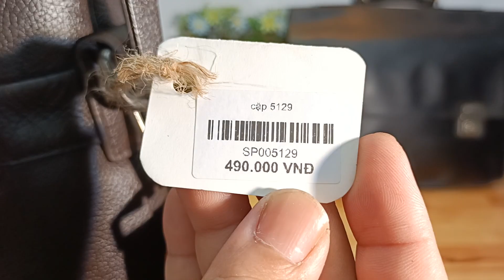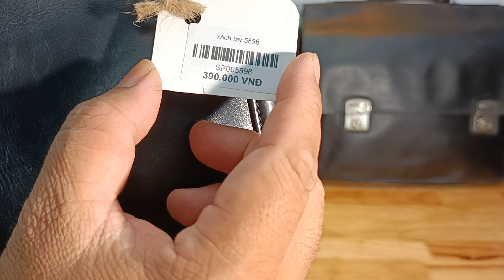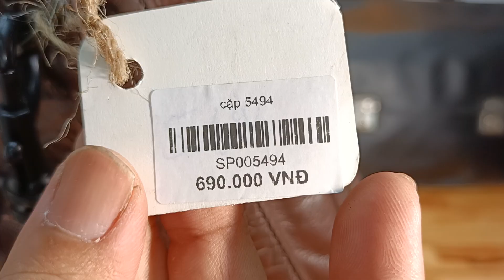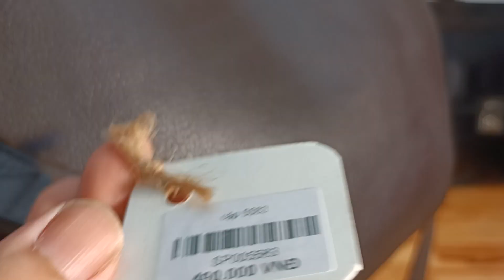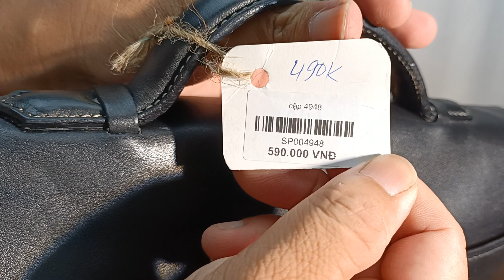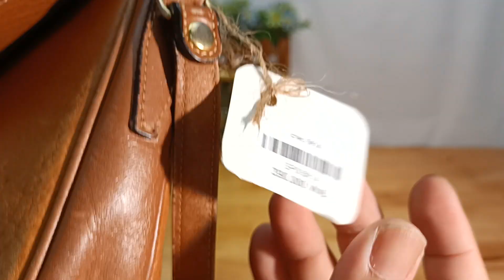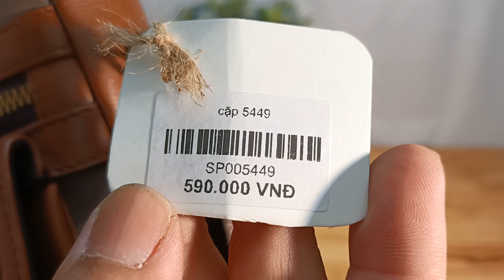Túi Da Nhật Cần Thơ 05.4.2023,19h túi si hiệu, túi da, du lịch Nhật, xách tay Nhật, zalo 0973952507